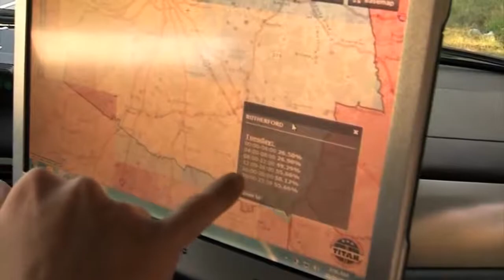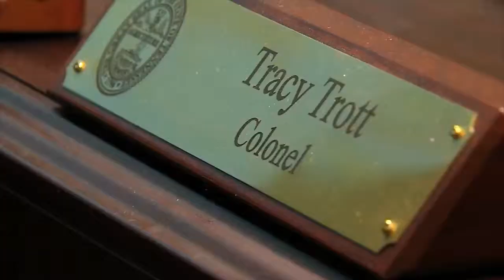THP TRAFFIC PREDICT Software 8a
The Tennessee Highway Patrol is working to stay on the leading edge of their profession with new technology. Samantha Singer shows us a new software that is better than a crystal ball.